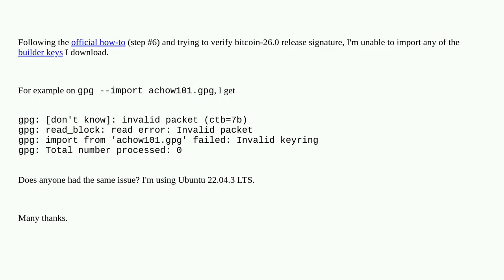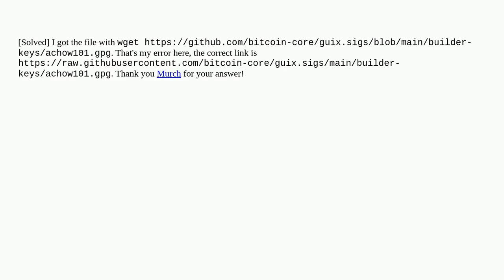Bitcoin: Errors while verifying public keys in pgp (bitcoin core 26 / ubuntu 22.04)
Errors while verifying public keys in pgp (bitcoin core 26 / ubuntu 22.04)

A special thanks goes out to the community

  ubuntu release-verification pgp bitcoin-core